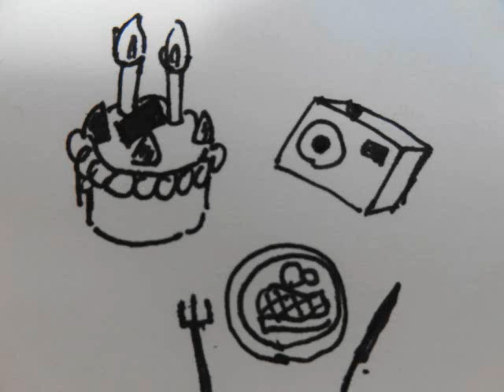【PV】 ミラー、こすった TETSUYA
自身で初めてのPVがこの曲ｗ
画力に関してはコレが限界です(*´∀｀*)

・ポコポコなってるのは楽器ではありません。多分正解出来る人は居ないと思われｗ
・オープニングのしゃべりのリバーヴ強すぎもスルーしてください。

楽しんでくれれば何より♪

作詞・曲：TETSUYA